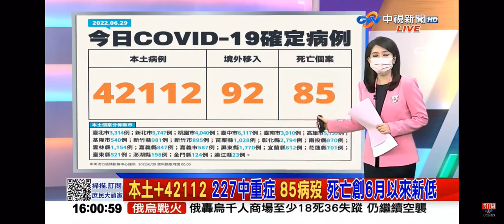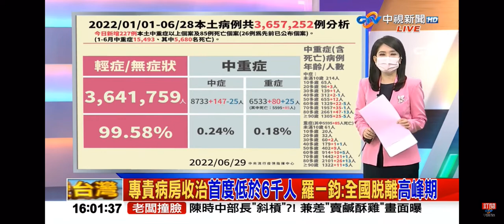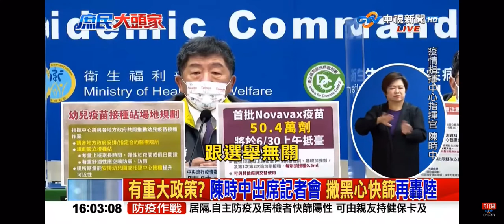2022-06-29中視政論節目庶民大頭家-最新疫情速報掌握